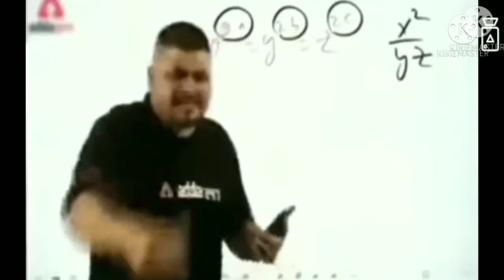shavab FF 7s legend Vs Hasan shincain